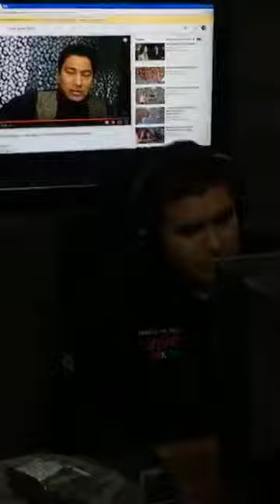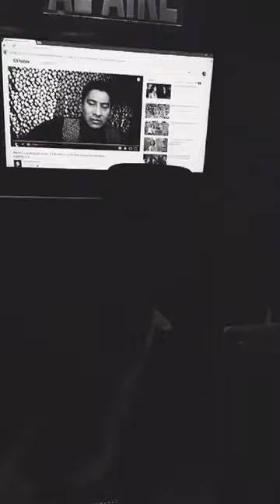BAILANDO CON JACKSON CUANDO ERA JOVEN RADIOMOJARRA